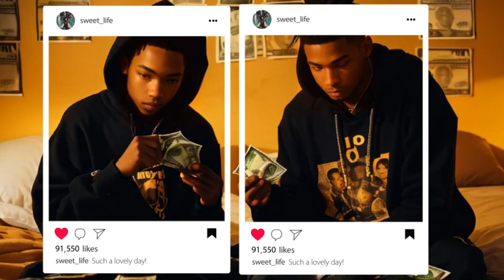No Pain, No Gain: A Drill Music Tragedy - An Animated Story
In this powerful and emotional animated story, "No Pain, No Gain: A Drill Music Tragedy," we follow the lives of DeShawn and Jamal—two teenagers who grew up in the harsh streets of the Southside Bronx. Without any religious or moral guidance, they form a rap group called "Street Demons" and rise to fame by glorifying their violent lives in their music. Their breakout album, "No Pain, No Gain," details their crimes and leads to their ultimate downfall. This cautionary tale explores the devastating impact of glorifying violence and the harsh realities of a life without guidance. Perfect for those interested in social issues, emotional storytelling, and life lessons.